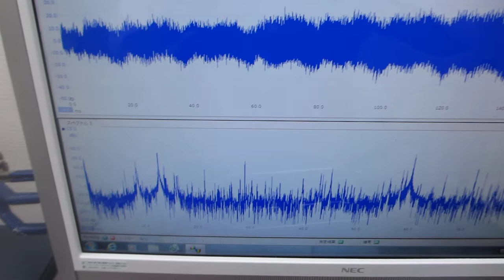音圧測定解析に基づいた、超音波の非線形制御技術を開発